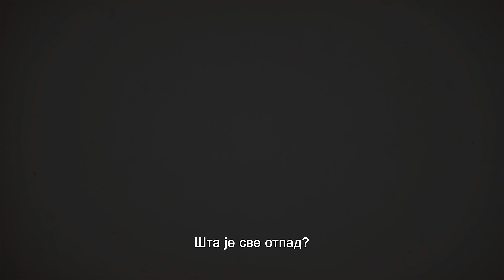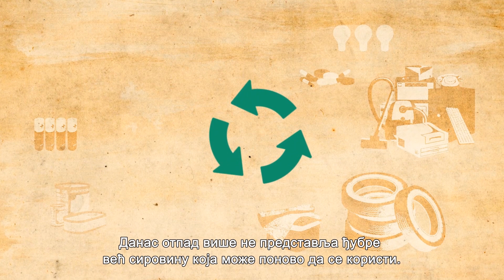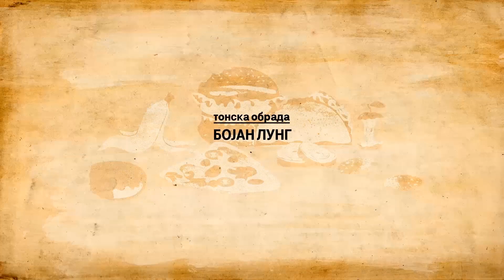Mravi: Upravljanje otpadom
Još od antičkih dana pa preko Ezopa i Dositeja, alegorijske priče iz carstva životinja ukazivale su mladima na aktuelne društvene probleme. Priče o mravima kao univerzalnoj metafori ljudske zajednice ilustruju izazove sadašnjeg trenutka. Serijal "Za bolji mravinjak" u drugoj sezoni upoznaje gledaoce sa problemima alkoholizma, zaštite životne sredine i izbegličke krize.

Ever since the days of old, Aesop and Dositej, allegoric tales from animal kingdom have pointed young
people towards problems of today’s society. Stories about ants as universal metaphor of human
community illustrate challenges of today. Series named “For a be"er anthill”, in season two, introduces
the audience to the problems of alcoholism, environment and migrant crisis.